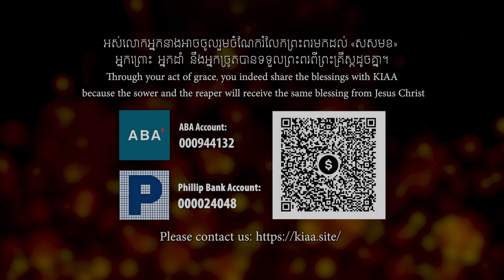ការប្រគុំ We Three Kings (Band: We Three Kings) Keep KIAA In Your Prayers)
English Below
សំណូមពរអធិស្ឋាន
មានកន្លែងធំទូលាយសំរាប់ហាត់របាំនឹងរៀនគ្រប់មុខវិជ្ជា
សមាគមបង្កើតរបាំថ្មី គឺរបាំទិវាអធិស្ឋានជាតិ នឹង ចង់ធ្វើរឿងកំណើតព្រះយេស៊ូជាល្ខោនយីកេ
ត្រូវការដង្វាយទ្រទ្រង់ការងារនឹងសុខភាពសំរាប់ភរិយារបស់ខ្ញុំ

Pray Requests:
-          Pray for KIAA to have its own property and KIAA building, we want a Christian Arts School that has the space for ongoing equipping of children and youth in general academics, English, Music, Dancing, Drama, and Drawing. We really need to have a Large Stage to be used for daily dance practice and for performances.
-  We want choreography “National pray Dance.” July 1st 2024, and Create the Birth Jesus Drama In Khmer Yikay Drama. We need funds to do this project.
- We need fund support KIAA every day and my wife healthy.